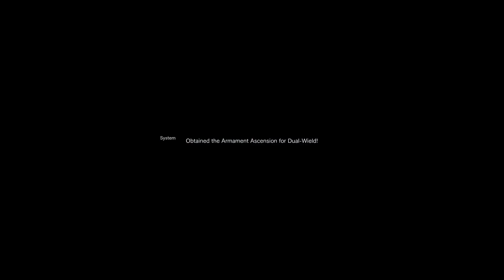SAO Last Recollection demo final.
First blind run of the game's demo version and may contain spolier warnings for those who haven't played SAO Alicization Lycoris and the DLC's.

Clipped on 28/9/23